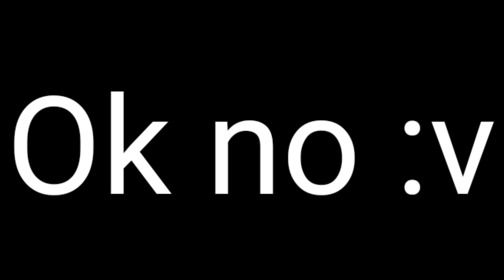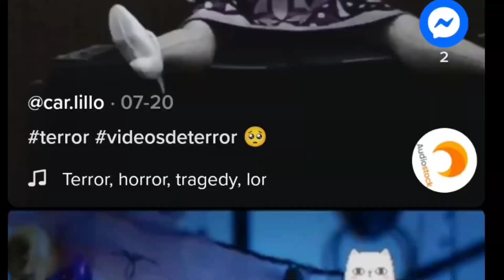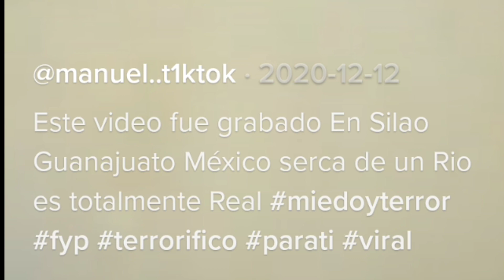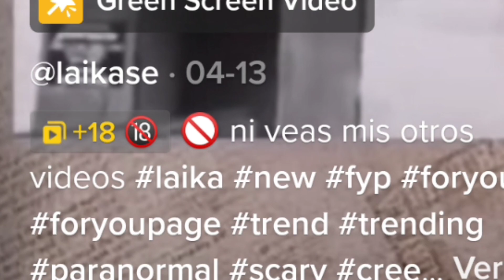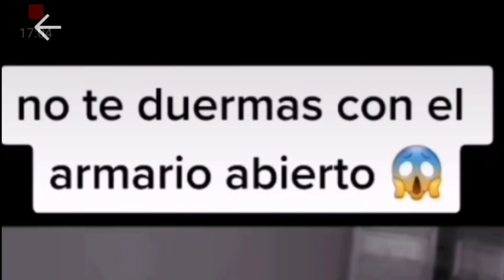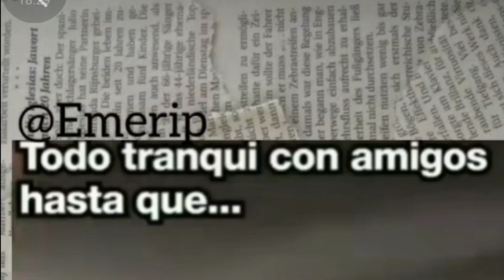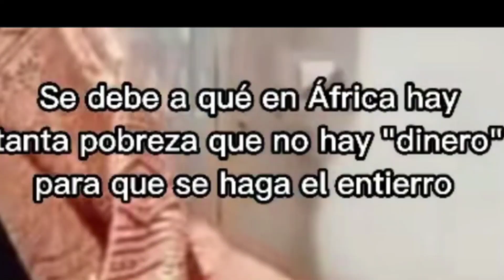REACCIONAMOS A *LOS TIK TOKS MÁS TERRORIFICOS* Y ASUSTAN A MI HERMANA 😨 *Sirenas Reales*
Yo y mi hermana menor reaccionamos a los tik toks más terrorificos y captan fantasmas y sirenas reales